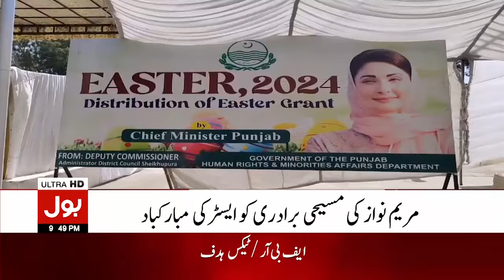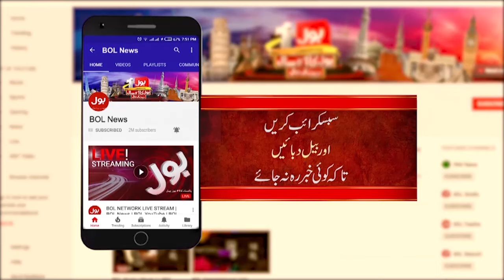Inquiry Commission On Judges Letter | Bulletin At 9 PM | PTI In Action Tassaduq Jillani Updates